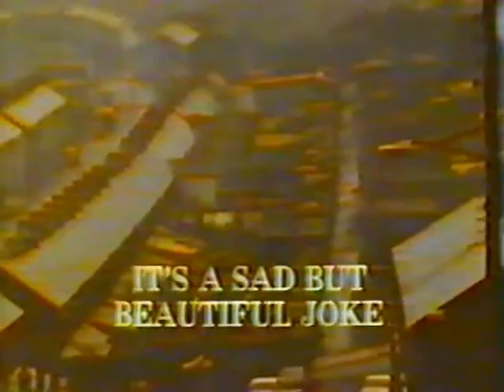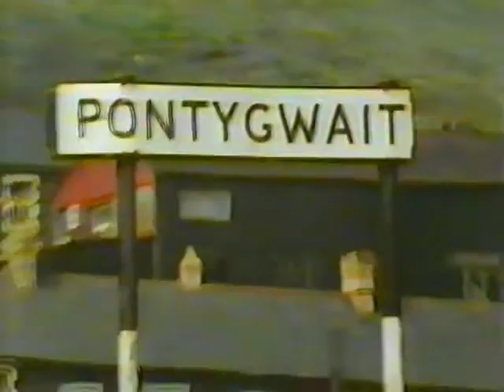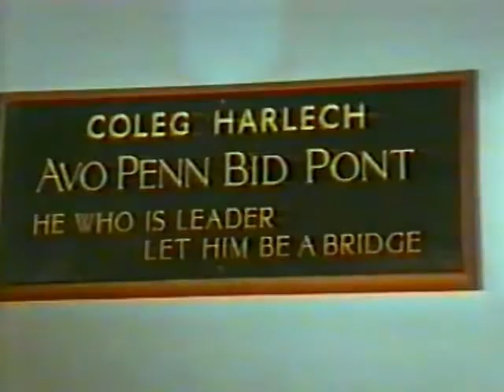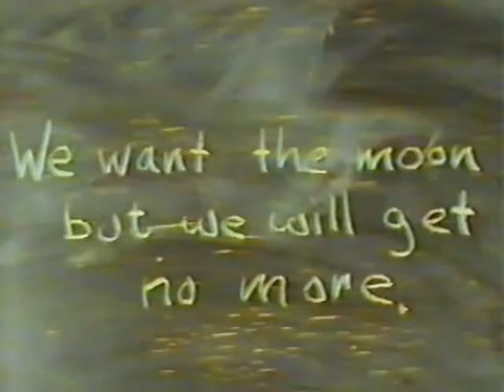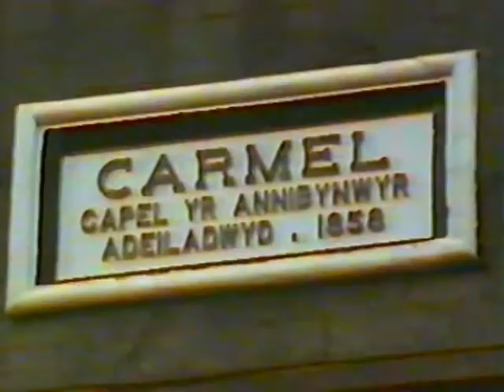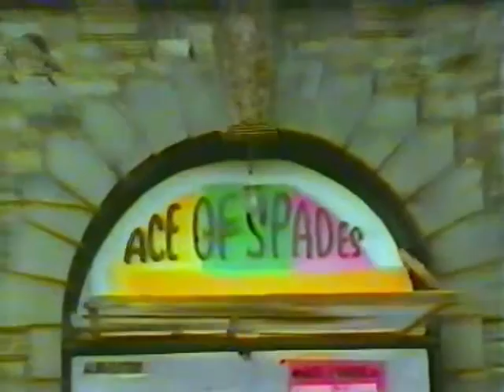Gwyn Thomas - One Pair of Eyes (1969)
In 1969 an astonishing documentary on the Welsh novelist and broadcaster Gwyn Thomas was made.  Listen again as the eloquent wordsmith describes his life and describes what it means to be Welsh.